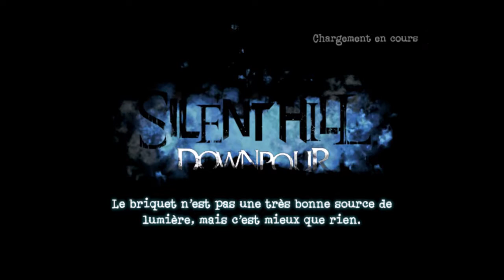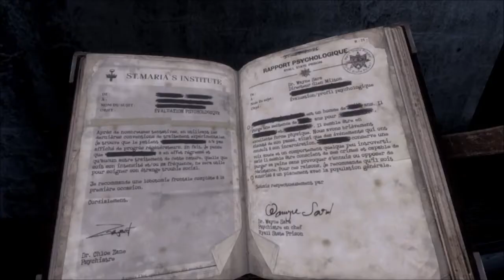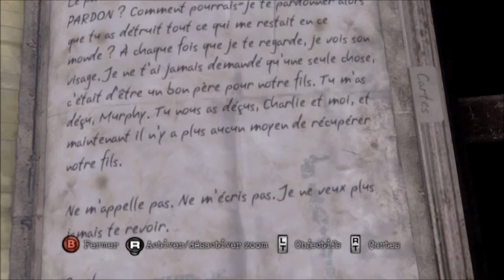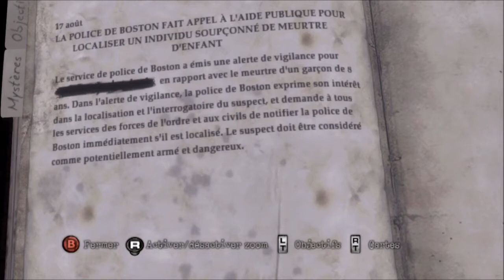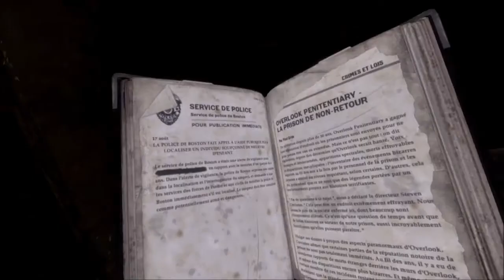Départ de Silent Hill... Enfin !! Gameplay # 16 SILENT HILL downpour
Hello tout le monde !!! je vous présente ma chaîne axé sur les jeux vidéo,jeux d'horreur et les mystères sur GTA 5 et GTA 4.N'hésitez pas a vous abonné si ça vous plait 😉
Bon visionnage et bonne journée a tous !!!